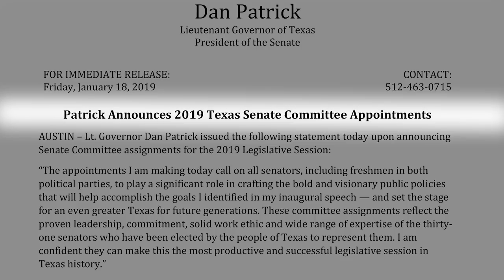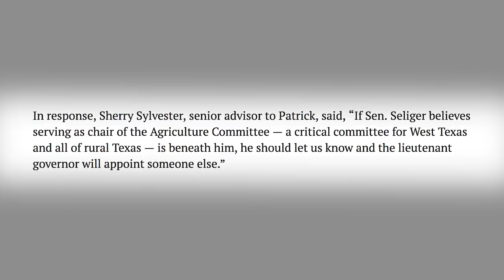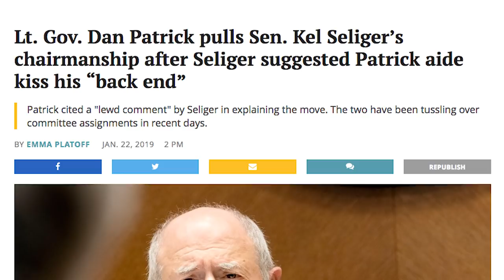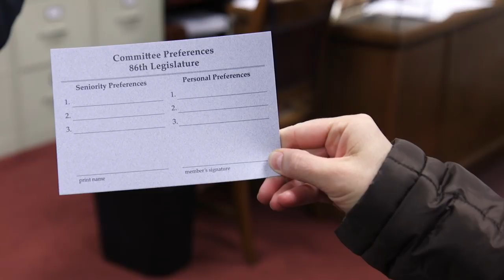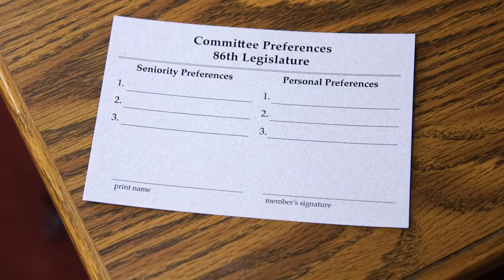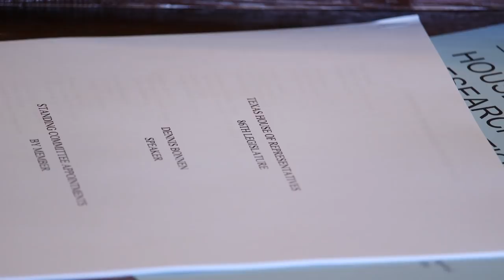Committee assignments spark joy and drama alike in Texas Legislature (Ep. 4)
In this episode of our documentary series “Under the Dome,” House and Senate leaders make their highly anticipated committee assignments — and one longtime lawmaker ends up in the doghouse.